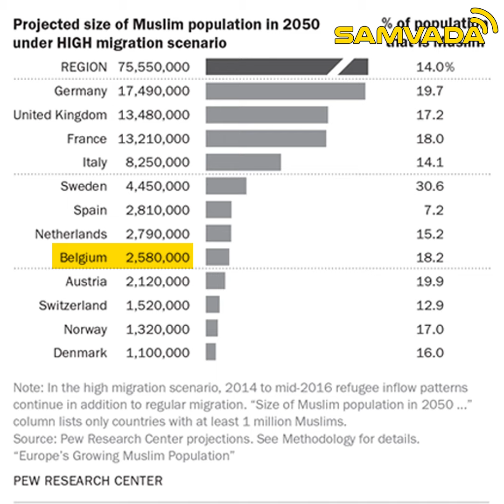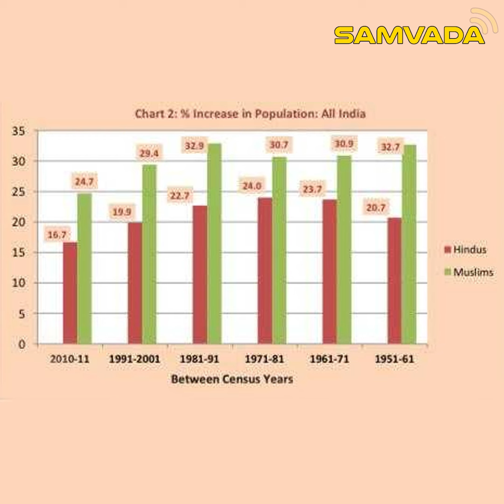ಇಸ್ಲಾಂ ಮುಷ್ಟಿಯಲ್ಲಿ ದೊಡ್ಡ ದೇಶಗಳು | ಶ್ರೀನಿವಾಸ ಚಳಗೇರಿ